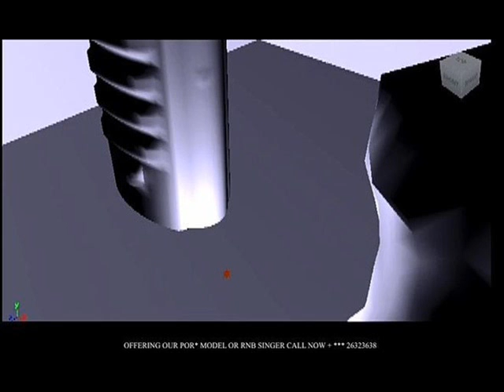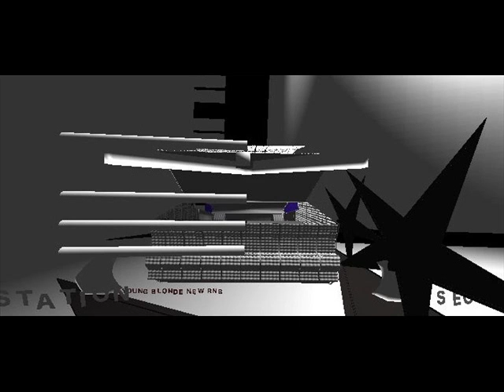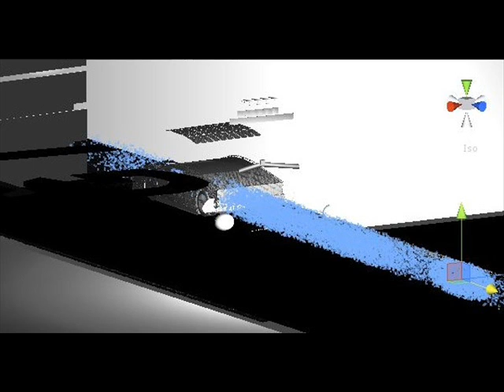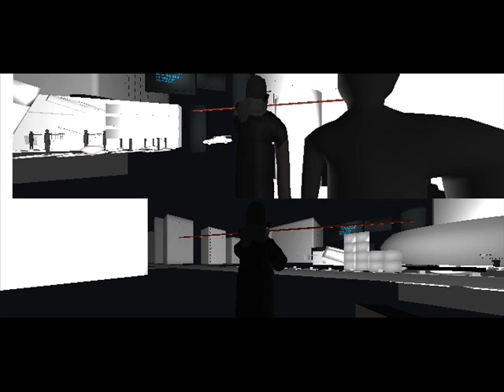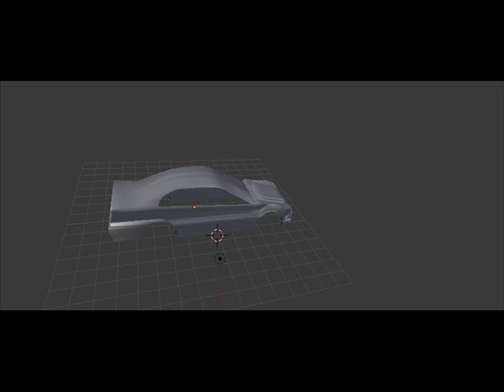WORLD OF RESIDENT EVIL /Y0UNG BL0NDE ENW RNBR AP NE WMUSIC VIDEO 2014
WORLD OF RESIDENT E.V.I.L
Download Link
PREVIOUS VERSION

NEWEST WITH CRAWLING ZOMBIE AND STANDING UP ZOMBIE

SHOOT AFTER 2 TIEMS PRESSING X WITH 2

PLAY NEWGAM3Z SPECIAL DRIVING GAME NWO AT

S.U.P.E.R.H.I. NEW GAMES SPECIAL DRIVING GAME 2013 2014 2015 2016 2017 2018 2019/US/JAPAN/EUROPE/ASIA/RUSSIA PLAY PC VIDEO AGME WITH DRIFTMODE IN TOKYO CITY AND NEW YORK CITY AND Y0UNG BL0NDE NEW RNB RAP 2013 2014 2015 /US/ SOUNDTRACKS

PLAY NOW IN 50 AROUND CITIES AROUND TOKYO CITY WITH NEW YORK CITY INCLUDED WITH TIRES REFLECTIONS ON ASPHALT IF TEMPERATURE IS HIG THEN CAR LEAVES REFLECTIONS IN ASPHAL AS TIRE SIZE INTO ASPHALT

PLAY WITH DIFFERENT VISIBILITY LEVEL TIRES REFLECTIONS AND DIFFERENT REFLECTIONS LIEK STARS AFETR 200 SPEED USING BRAKES COMBO MOVES ETC OR DRAGGING

DO YOU WANT TO LIVE FOREVER?

NEW GAMES PROGRAM FOR LIVING LONGER/PROVED/ NOW IS AVAILABLE FOR EVERY FOR 154 $ AND WITH UNIQUE SERIAL NUMBER
/WATCH ADVERTISEMENT VIDEOS WORLDWIDE
Y0UNG BL0NDE ENW RNBR AP SHOWS HIS DIAMONDS COVERED LAMBORGINI AVENTADOR WHICH HE RECIEWED A STHE GIFT FROM NEW GAMES VIDEO GAMES MAKING COMPANY

NEW/ TIRE EXPLODES SPECIAL EFFECT LIKE NUCLEAR WAVE AROUND GOING WHEN SPEED IS OVER 200

NEW GAMES IN BUILT SCULTING PROGRAM REPRESENT LIKE TIRES REFLECTIONS IN ASPHALT WHEN HOT WHEN DRING IN NEW GAMES SPECIAL DRIVING GAME WITH SPECIAL DIAMONDS ETC JEWELS COVERED CARS

SPRAY YPOUR NAME ON THE CAR'S BODY OR SPRAY YOUR NAME ON ID NUMBER OR SPRAY THE CAR WITH ANY DRAWING YOU WANT IN IN BUILT 100 % FREE MODLLING PROGRAM BY NEW GAMES /PLAY WITH DRIFT MODE IN TOKYO CITY OR NEW YORK CITY

NEW GAMES ADVERTISEMENT INCLUDED

EXCLUSIVE DO YOU WANT TO LIVE FOREVER? / NEW GAMES CALORIES CALCULATION PROGRAM TO BE WOMAN SUPERMODEL / LOOK YOUNGER BY 10 YEARS/LOOK GOOD WITHOUT COSMETICS/ LIVE LONGER BY 16 - 21 % OF YOUR LIFETIME USING THERMOREGULATION FEATURE AND DIFFERENT VITALY NEEDED FEATURES OTHERS DONT HAVE./ LOSE 30 KG OF BODYWEIGHT IN 1 WEEK/ USE NEW GAMES CALORIES CALCULATION PROGRAM IN 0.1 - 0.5 SEC/ CONTCT AT